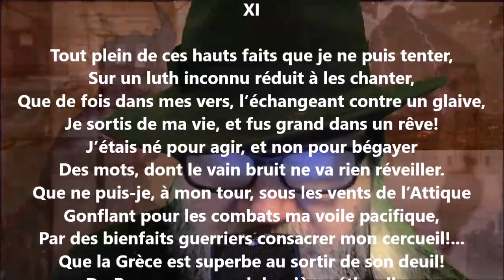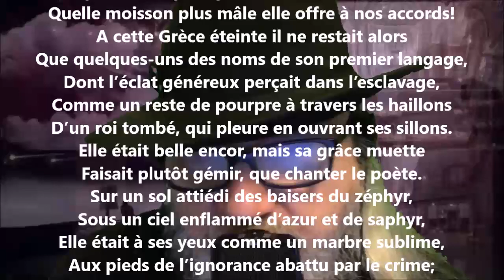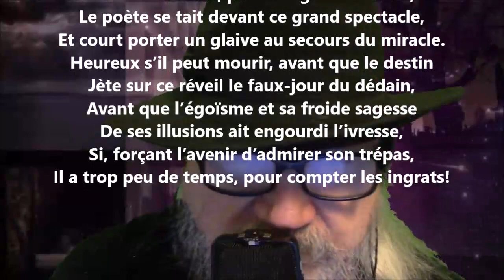Le clocher de Saint-Marc XI - Jules Lefèvre-Deumier lu par Yvon Jean